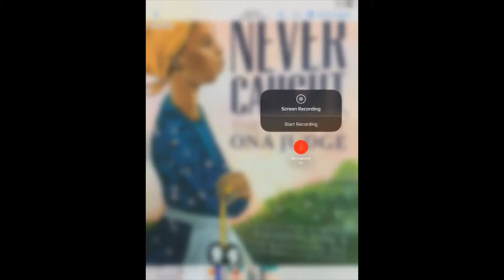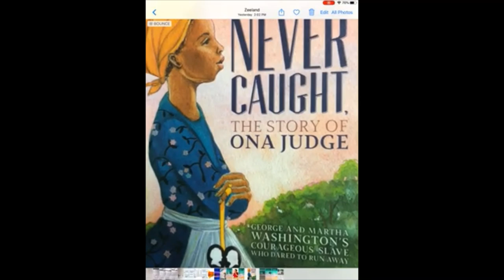Never Caught Ch 16